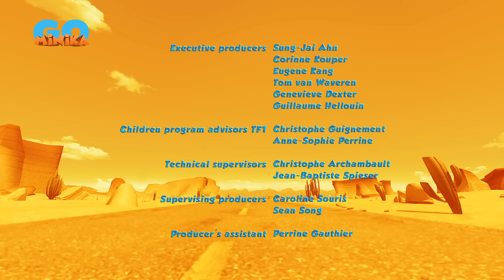Oscar Çöllerde 🦎 | Mısır Rüyası | Minika